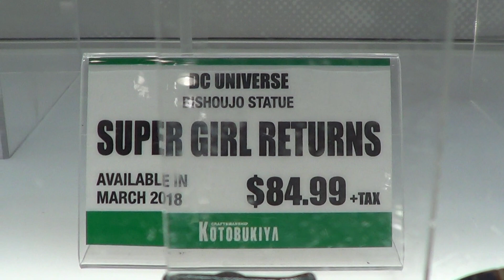Kotobukiya Bishoujo Super Girl Return statue at NYCC 2017